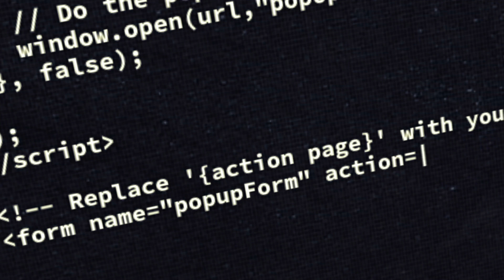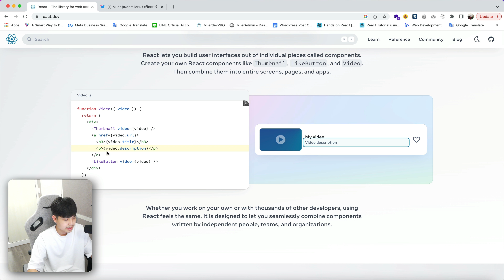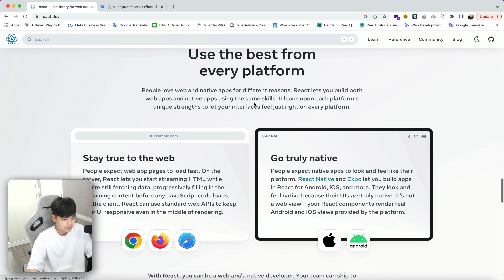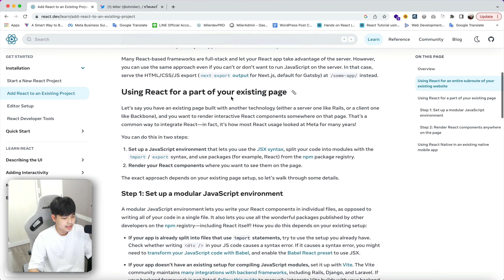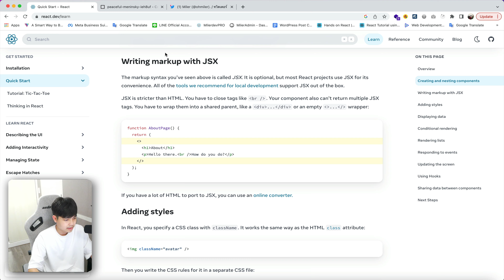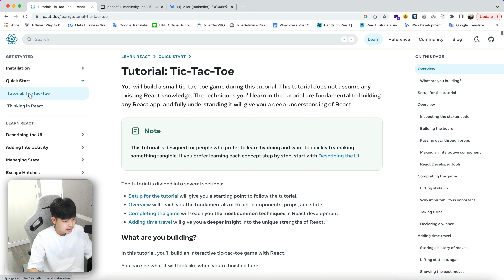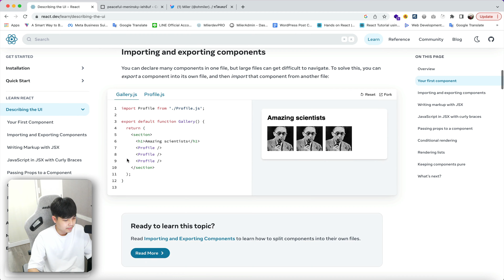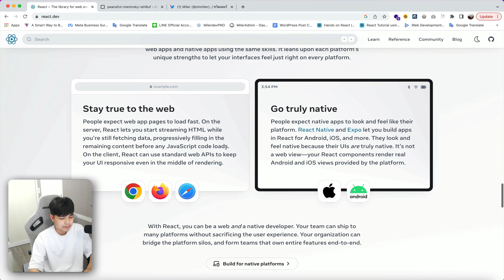React เปลี่ยนเว็บไซต์ใหม่อย่างเป็นทางการแล้ว ดูดีกว่าเดิมมากๆ ในที่สุดวันนี้ก็มาถึง! 👨‍💻💯